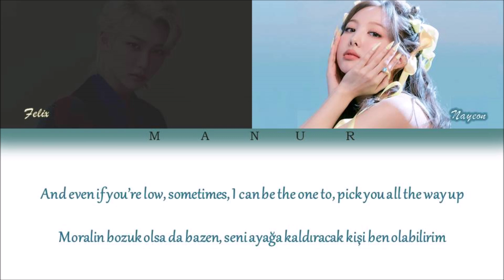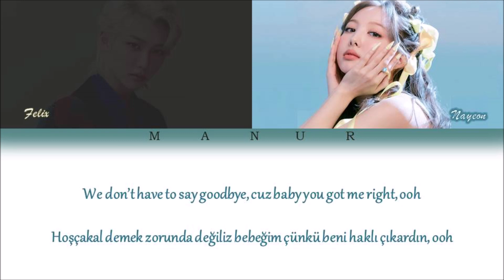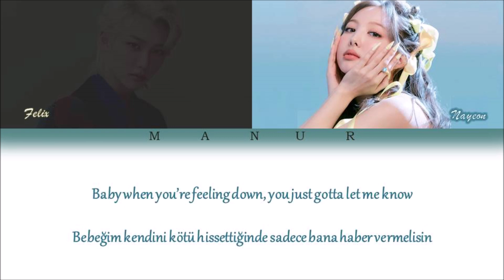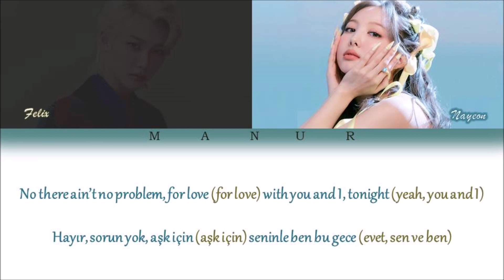Nayeon (Feat. Felix of Skz) - No Problem (Han- Rom- TÜRKÇE ÇEVİRİ) Color Coded Lyrics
All rights are managed by JYP Entertainment.
Artist: Nayeon (Feat. Felix of Skz)
Song: No Problem
Album: Im Nayeon